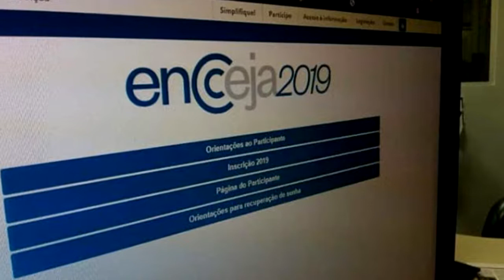Informe 13 - 02 - Informação e entretenimento em um só lugar! 04/09/19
• Inep divulga gabarito do Encceja 2019.

• INSS publica resolução sobre prova de vida para pagamento de benefício.

• Dois brasileiros disputam título da Fifa de melhor goleiro do mundo.
Esse é o informe 13 com a apresentação de Andréa Medas - O seu boletim de notícias na programação da Teresópolis Tv. Acompanhe essas e muitas outras notícias também pelo nosso